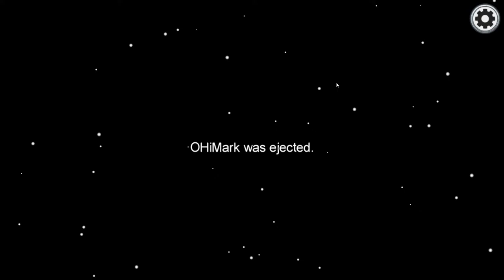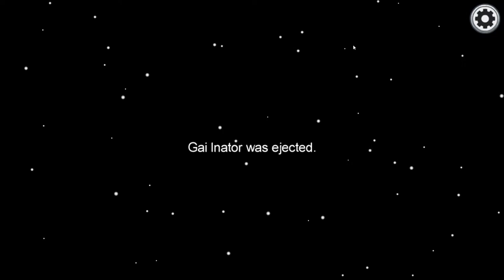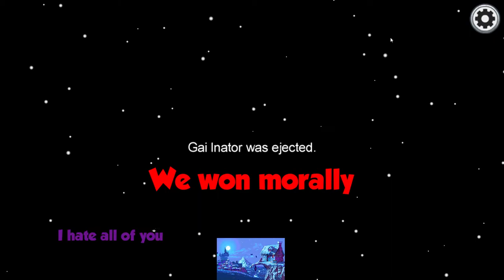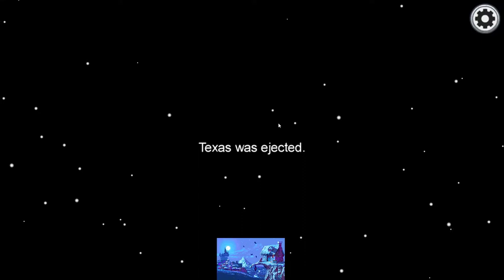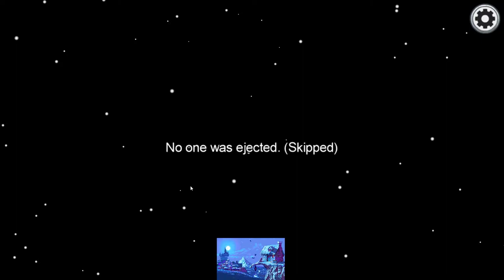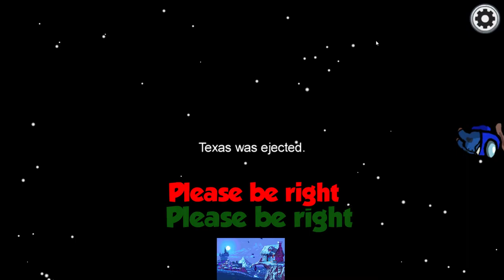The Math is ALWAYS WRONG! Among Us Stream Highlights!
Not even difficult. tsk tsk tsk. This was all recorded LIVE on my twitch over feel free to check it out for live content!

check out his channel, he just got his first video to 1k views!

Trance for Racing Game - Bobby Cole
Retrofuture Clean - Kevin Mcleod
Everybody - Dutty Moonshine and Kid Kasino